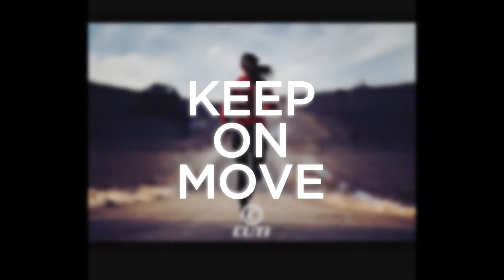Cuti - Keep on move (promo music video)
Cuti - Keep On Move.
Trilha sonora do filme: Meu passado me condena 2

Todas as imagens contidas neste vídeo, são de autoria de seus proprietários.
Your World Within does not own the rights to these video clips.